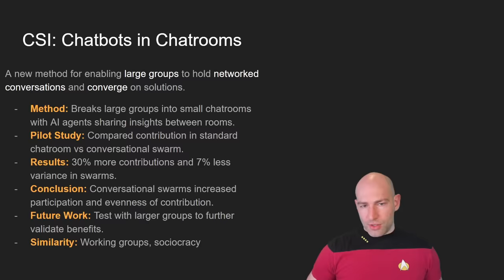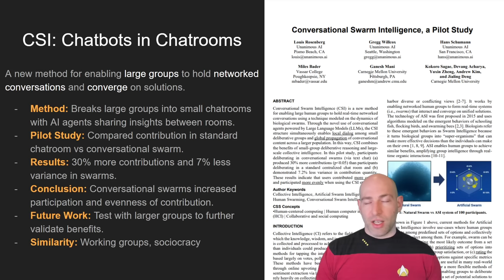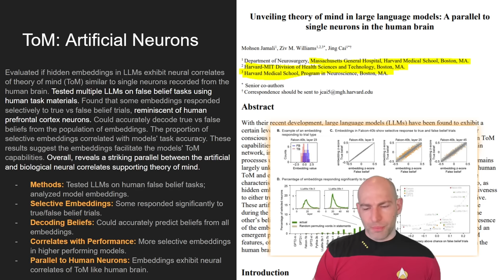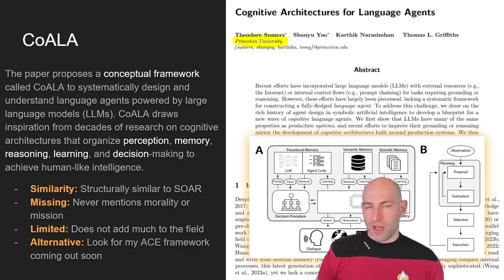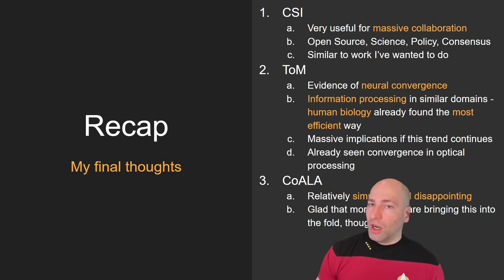AI News: CoALA, Theory of Mind, Artificial Neurons, Swarm Intelligence, and Neural Convergence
You can also become a sci-fi/fantasy writer!